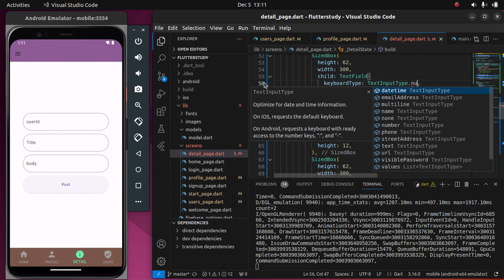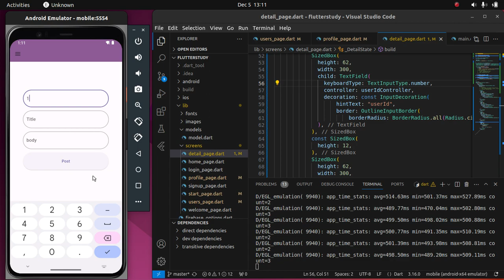How To Make Flutter TextField Accept Only Numbers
This video shows simple way to take only integer inputs from flutter TextField.